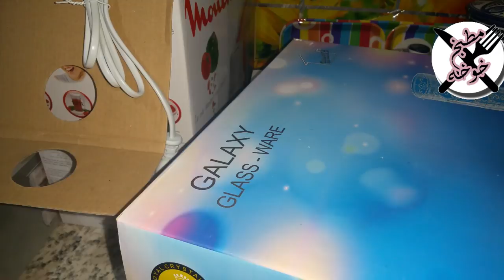مشترياتي المتنوعة للمطبخ ♥♥ | مطبخ خوخة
قناة تعليم الطبخ المغربي للعربياات
مع وصفات لذيذة و اقتصادية و مجربة و ناجحة 100%